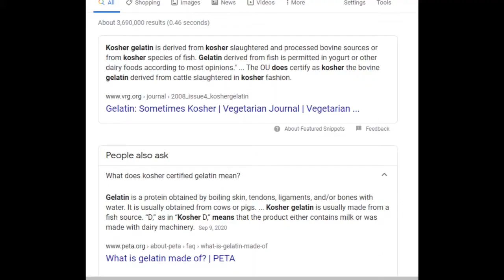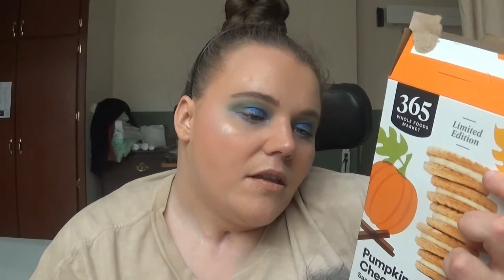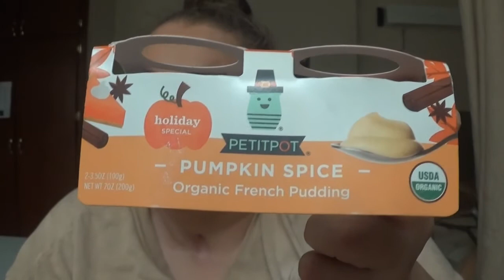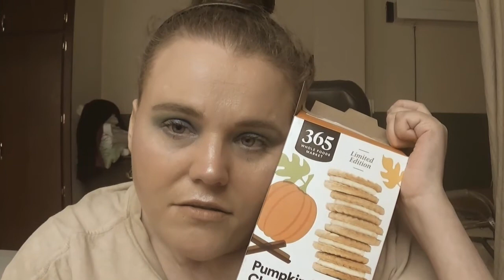Weird Pumpkin Spice Whole Foods Product Taste Test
Hey. Been a while. I know that it's barely pumpkin spice season anymore, but I have been not okay lately and this video took me 3 moths to edit! So I'm putting it up so I have something to show for the last 3 months of my life. Enjoy!
Also, to the Yanks: Happy Thanksgiving!
Good Mythical More- Real pumpkin pie